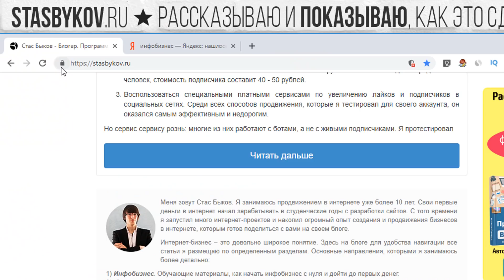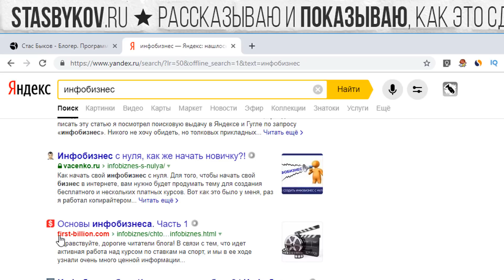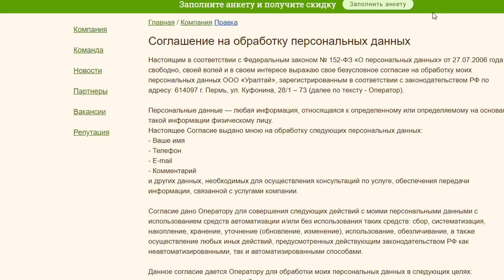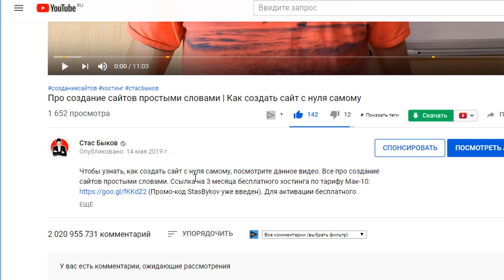Как создать сайт для бизнеса. Продающий сайт для бизнеса 2022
Делаем продающий сайт для бизнеса с нуля. Узнайте, как создать сайт для бизнеса и заработать с нуля. Профессия «Веб-мастер». Бесплатная книга Стаса Быкова

Ссылка на 3 месяца бесплатного хостинга по тарифу Мак-10 (Промо-код StasBykov уже введен). Для активации бесплатного периода необходимо пополнить баланс на 100 руб. Активационный платеж не расходуется, остается на балансе и является всего лишь барьером против злоупотреблений со стороны спамеров, мошенников и т.п.

В своих видео я рассказываю, как создать сайт бесплатно используя конструктор сайтов. Чтобы начать товарный бизнес с нуля нужно создать одностраничник лендинг пейдж, landing page, интернет магазин и блог. Многие бизнесмены именно так и делают. Но и само создание сайта нужно делать правильно. Сегодня я расскажу, как сделать сайт с нуля, чтобы он продавал ваши услуги и товары.